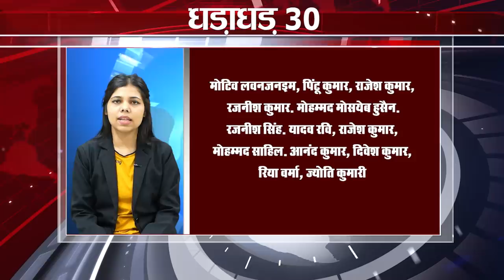Today Top 30 breaking news Non stop,Fatafat khabren,Bihar news,Aaj ki taja khabar India/Bharat news.